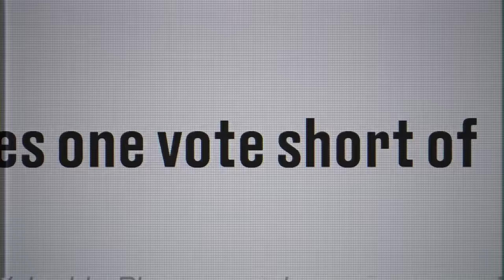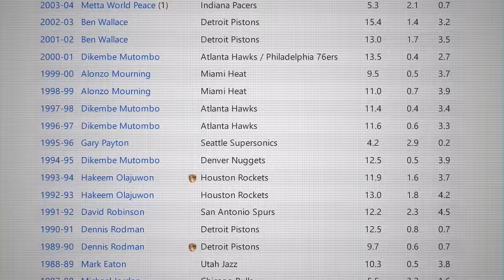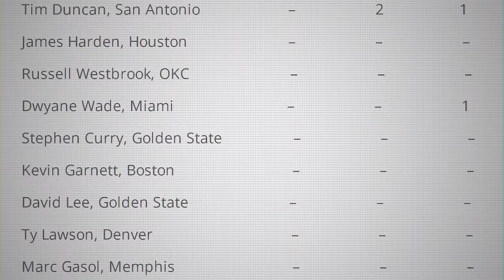Was LeBron ROBBED of The Greatest Season Ever?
The story of how LeBron James was robbed of the greatest single season in NBA History.